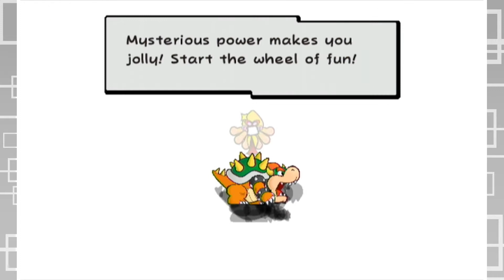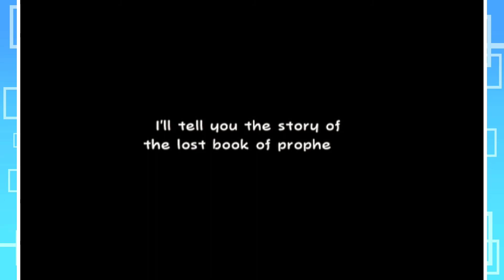Super Paper Mario (Blind) Episode 43: Flopside Pit of 100 Trials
Bowser rides on a platform and breathes fire.

Recorded: 5/3/17